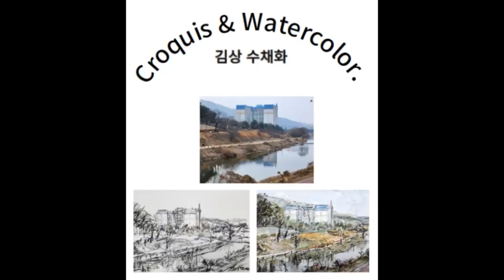김상 수채화( 크로키 수채화 )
국내 유일한 .새로운 쉽고, ..빠르게 그리는 ,크로키 수채화 기법